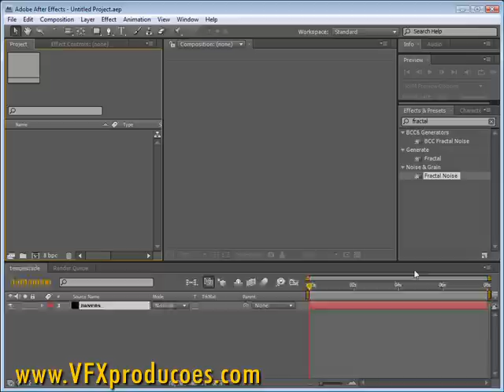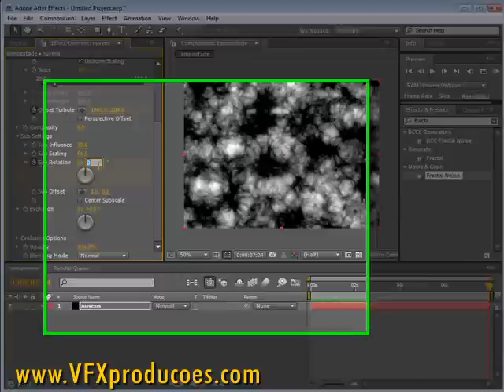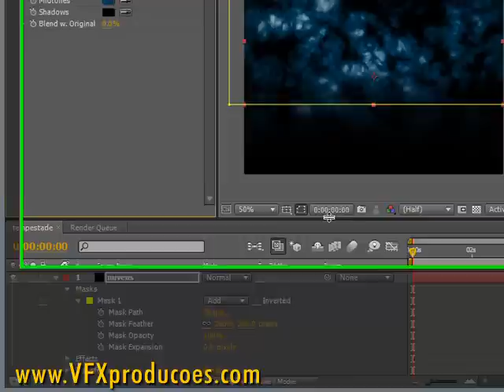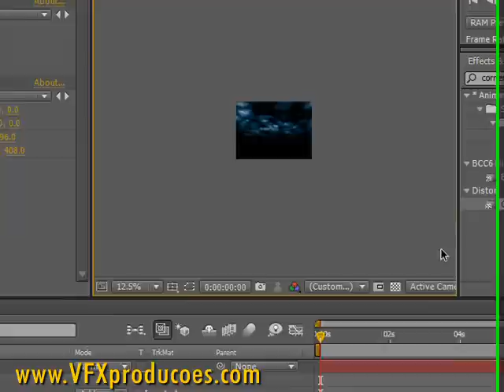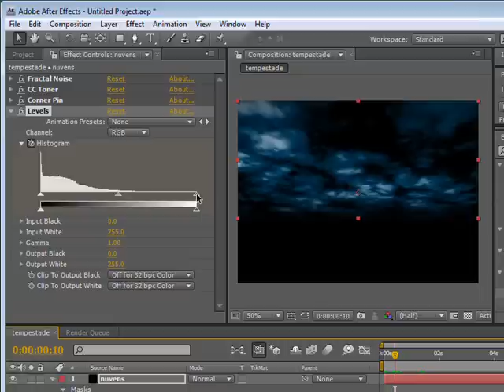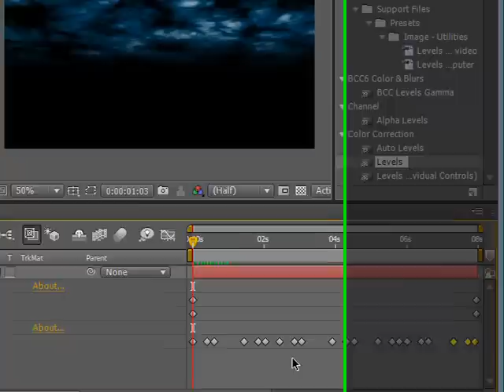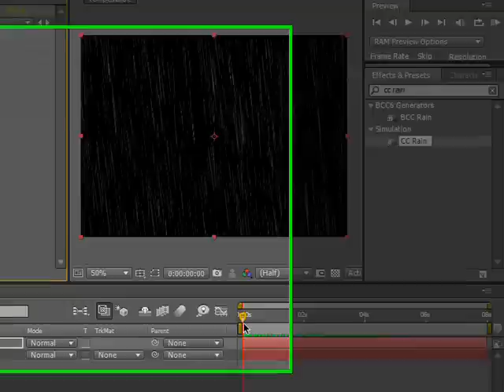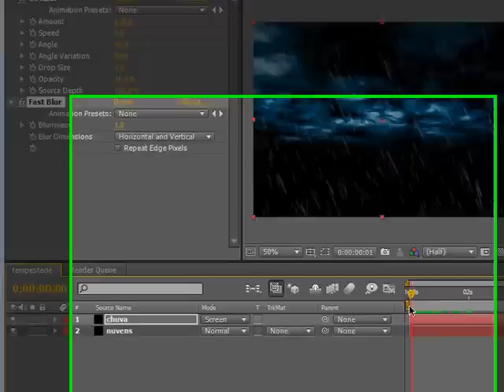Tutorial After Effects Portugues - Cenário de Tempestade PT.1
Aprenda a gerar este realístico cenário de Tempestade em After Effects através dos efeitos FRACTAL NOISE, CC RAIN, CC TONER e ADVANCED LIGHTNING.